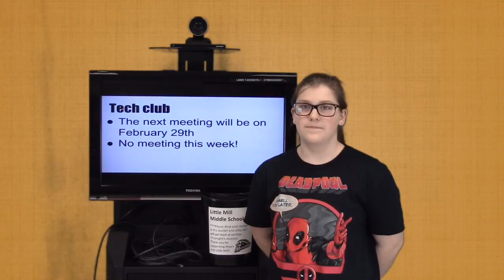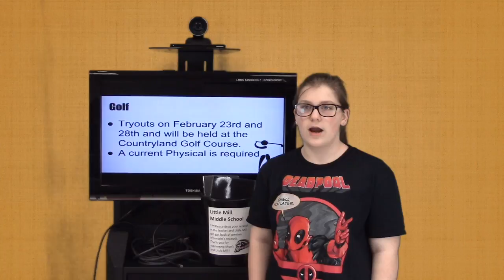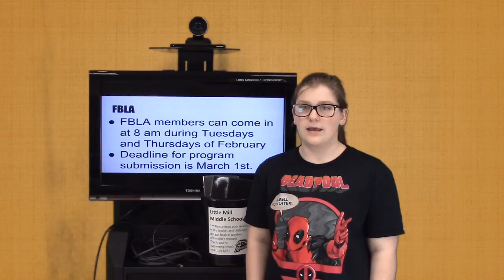Crimson Daily: Thursday, February 16, 2017